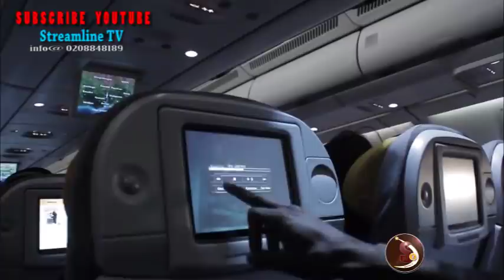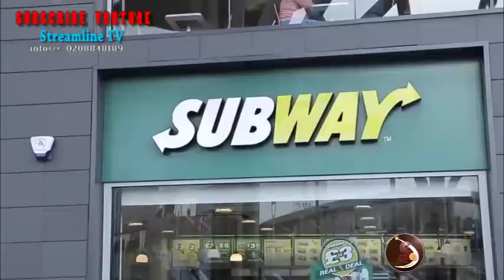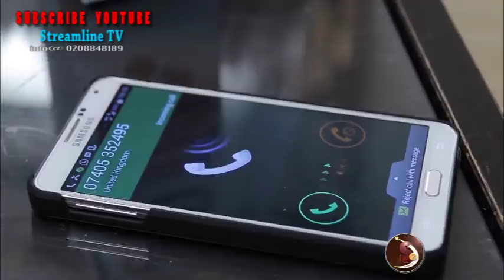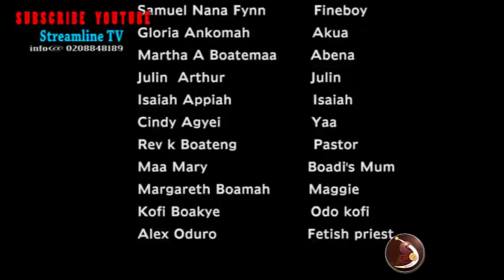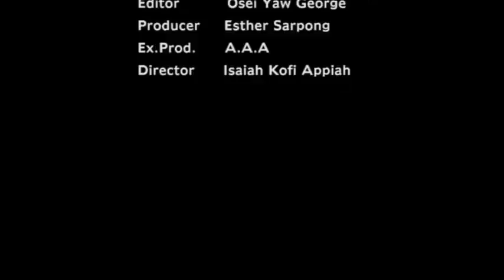Okwantoni Mmobro 2